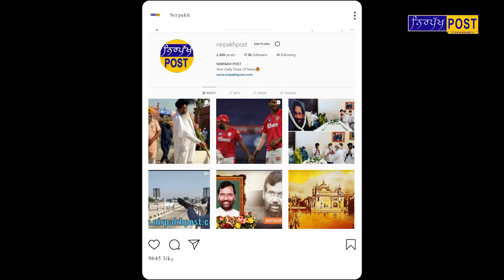ਵੜਿੰਗ ਦਾ ਤੜਿੰਗ ਬਿਆਨ ਕੋਰੋਨਾ ਦੀ ਆੜ ਚ ਪੰਜ ਜੂਨ ਨੂੰ ਕਿਸਾਨਾਂ ਦੀ ਮੌਤ ਦੇ ਵਾਰੰਟ ਤੇ ਦਸਤਖ਼ਤ ਬਾਦਲ ਦੀ ਨੂੰਹ ਨੇ ਕੀਤੇ